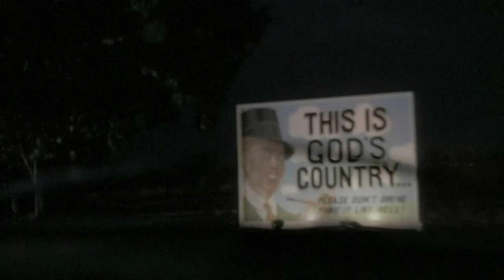Roadracers. Johnny Reno - My Mistake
Roadracers is a 1994 made-for-television film directed by Robert Rodriguez, his second feature film following the success of his 1992 debut, El Mariachi.
Robert Rodriguez's take concerned a rebel named Dude Delaney (David Arquette) who dreams of leaving his dead end small town and becoming a rockabilly star but gets caught up in a nasty feud with the town's local sheriff (William Sadler) and his son (Jason Wiles). Salma Hayek plays Dude's girlfriend, Donna.